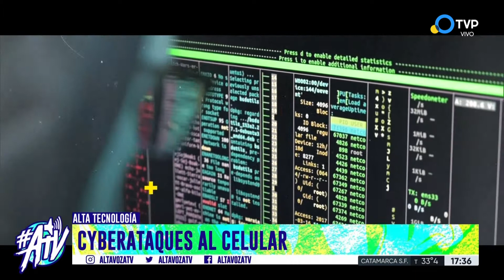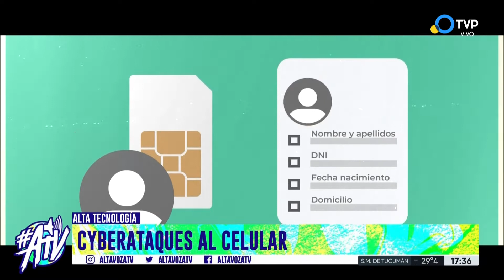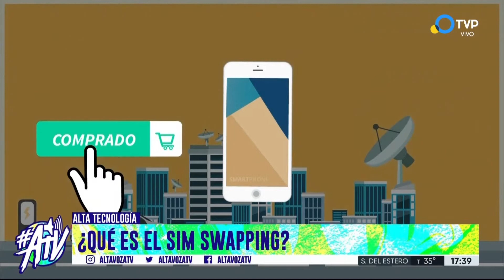Alta Tecnología | ¿Cómo evitar el SIM SWAPPING? | Sebastian Davidovsky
El SIM Swapping es un cyber ataque que consiste en el duplicado del chip del celular.
¿Cómo evitarlo? ¿Qué podemos hacer una vez que lo sufrimos? Nuestro especialista en el tema, Sebas Davidovsky, nos visitó para respondernos esto y mucho más. DALE PLAY.